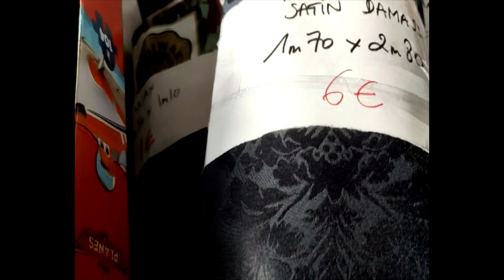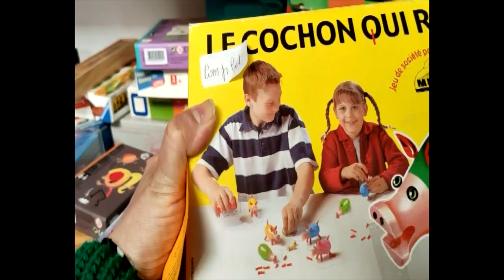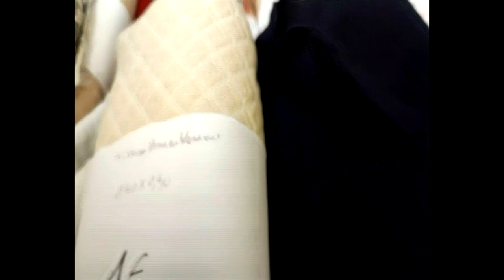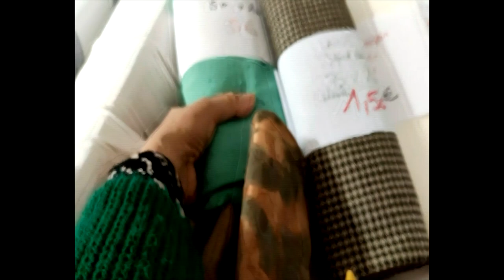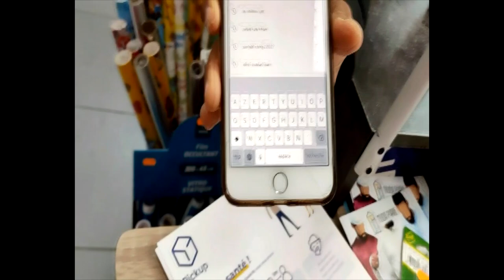🔴 VLOG 1 JOURNEE ENSEMBLE QUE DES TRUCS PAS CHER